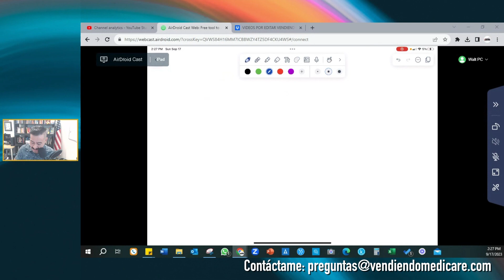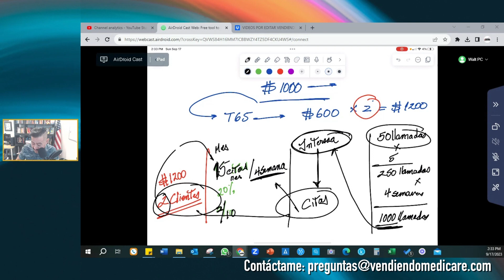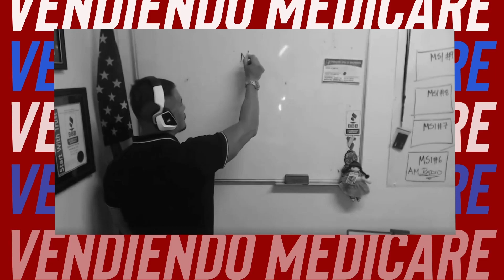¿Cómo hacer los primeros $1000? | Agente de Seguros de Salud y Vida en Estados Unidos